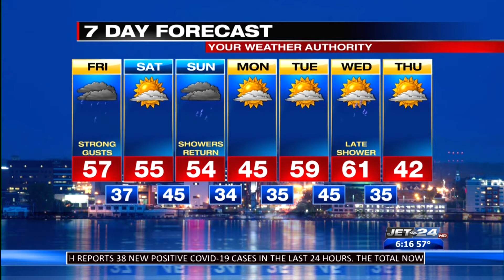Craig's Thursday Night Forecast